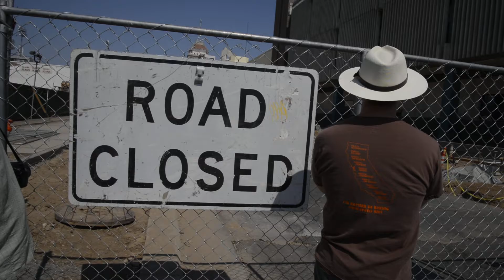Fulton Walk-New Downtown Plan & Code - Saturday - 08-27-2016_DSC8980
Dan Zack, Assistant Director of the Fresno Development and Resource Management Department, will lead this month's tour and will describe how the new plans and code will speed up revitalization and assure that new development will add value to surrounding properties. This event is hosted by Downtown Fresno Partnership.